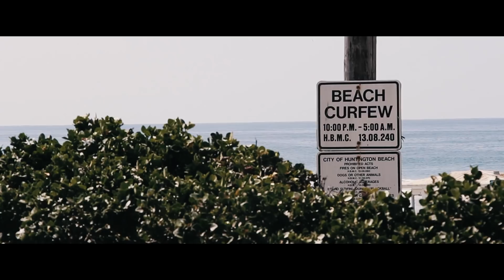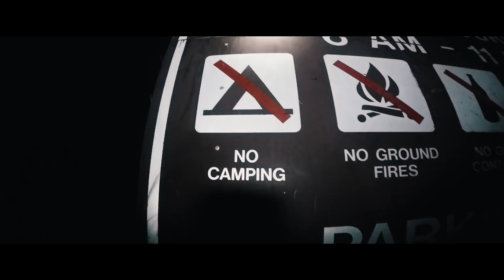SKATE DE LOS ANGELES A SAN DIEGO - DOCUMENTARIO POR LUIGI RIZZO